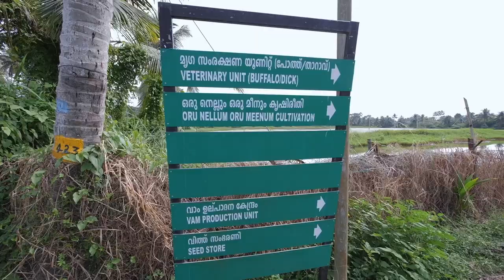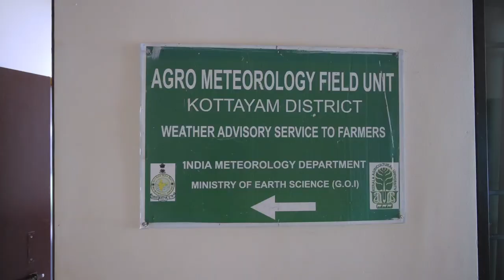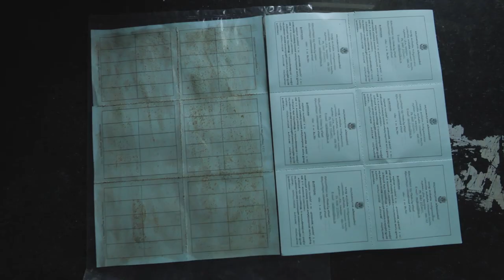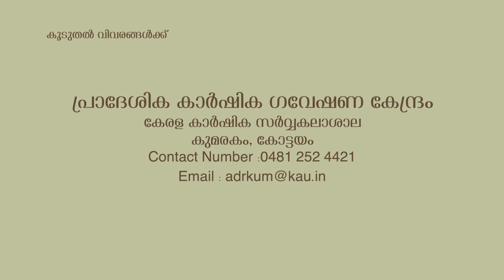Regional Agricultural Research Station Kumarakom | പ്രാദേശിക കാർഷിക ഗവേഷണ കേന്ദ്രം കുമരകം